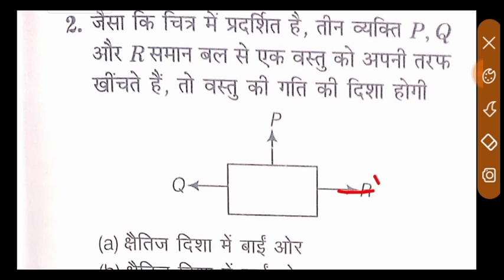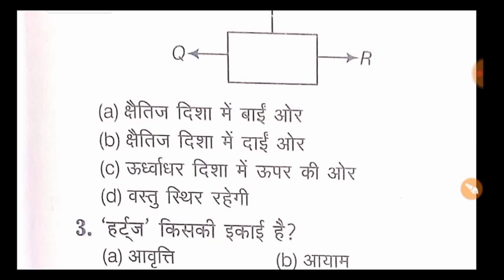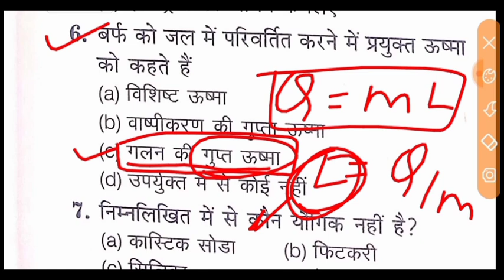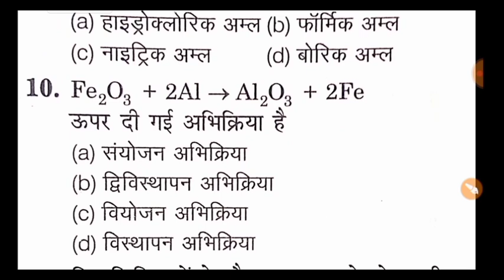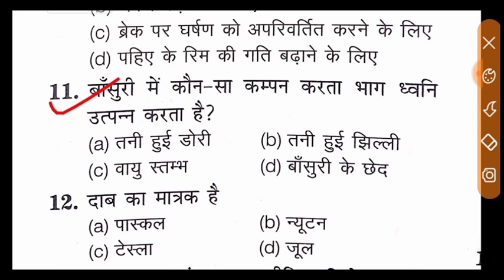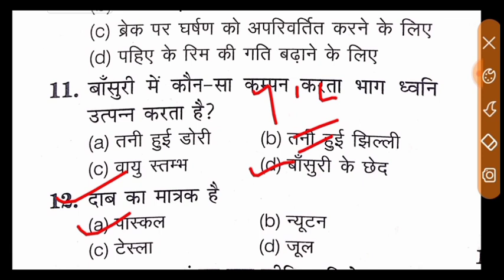Indian Coast Guard Science Practice Set 2021. Indian Coast Guard Science Questions 2021.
link here

Indian coast guard result2021Indian coast guard result 2021 icg result 2021 coast guard result Kaise check kre coast guard result kaise dekhe
Coastguard Final Result Out Coastguard Final Merit List
Indian Coast Guard Navik GD DB Yantrik Result out Icg new update Coast guard GD db New update Coast guard GD db exam update
 Coast guard GD db Yantrik stage 2nd merit out Coast guard GD db Yantrik joining
Indian caostgaurd merits listICG Indian caostgaurd merits listIcg ICG merit list2021
Indian Coastguard resultIndian Coastguard Final cut offIndian Coastguard exam date 2021
Coastguard Final Documents Video
Coastguard result navik gd result 2021navik db result check how to check navik gd resulthow to check Coastguard result Coastguard ka result kaise dekhen
Indian Coast Guard Navik DB anदेखें,d Navik GD or Yantrik 02/2021 Result Out हो गया सभी अपना रिजल्ट Indian Coast Guard Yantrik / Navik Result 2021 NewIndian Coast Guard Yantrik / Navik Result Indian Coast Guard Navik DB or GD and Yantrik 02/2021 Result kese dekhe 2021 How to check our Results for Indian cost results 2021
Indian Coast Guard Navik GD merit list2021Indian Coast Guard Navik DB merit listIndian Coast Guard final Merit List out Indian Coast Guard cutoffIndian coast guard final Merit List cutoff How to check Indian Coast Guard stage 2 result
Indian coast guard final merit list 2021
Indian coast guard final merit list download 2021.
indian Coast Guard result login nahi Ho rha kya kre 2021
Indian coast guard result password forget
parmarsir
mystudydost
rssir
rsnewvideo
pamarsirnewvideo
onlineeducation
geestudy
a2zstudy
sudheerpandey
Defencestudy
Defencestudyrailway
parmarsirragapracticeset
parmarsirenglishpracticeset2021

examguru
examguru
examGuru
examgurureasoning
examGurusirji
examgururagapracticeset2021
examguruenglish
examguruairforceenglishpreviousyearquestionpaper
examgurusirjiairforceenglish
examguruairforceymath
examguruairforceenglishpracticeset
examgururagapracticeset
examgurunewvideo
examguruji
examguru
examguruacademy
examgurutipsandtricks
examgurujimpgk
examgurujicurrentaffairs
examgurujimppsc
examgurujimppscprepration2021
examguruairforceygroup
examgurujihindi
examguruacademy
examguruacademymontlycurrentaffairs